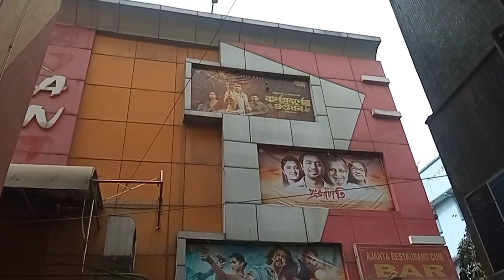Pathaan movie vlog